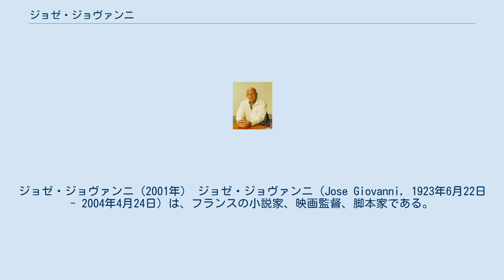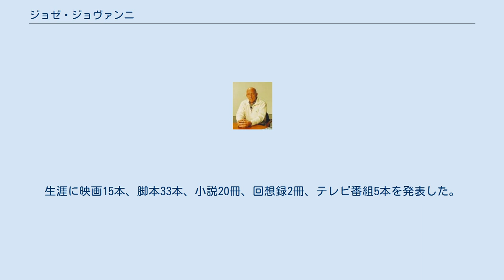ジョゼ・ジョヴァンニ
ジョゼ・ジョヴァンニ（2001年） ジョゼ・ジョヴァンニ（Jose Giovanni, 1923年6月22日 - 2004年4月24日）は、フランスの小説家、映画監督、脚本家である。
 フランスパリ出生、コルシカ島出身。
本名はJoseph Damiani（ジョゼフ・ダミアニ）。
戦時中から犯罪組織と関係し、かつファシスト政党フランス人民党に所属、ゲシュタポ協力者であった。
誘拐や盗みなどを犯す。
終戦直後、少なくとも3件の強盗殺人に関与し、死刑を宣告されるが、大統領恩赦を受けてまぬがれる。
1956年に出所。
 自らの経験を踏まえ小説家として活動。
監督、脚本家としても活躍した。
アラン・ドロンと組んだ『暗黒街のふたり』（1973年）、『ル・ジタン』（1975年）などの映画作品は、高い評価を得た。
他に映画『冒険者たち』（1967年）の原作も発表している。
同作品は、アラン・ドロン、ジョアンナ・シムカス、リノ・バンチュラで映画化され、人気作となった。
 1960年代からスイスに在住。
生涯に映画15本、脚本33本、小説20冊、回想録2冊、テレビ番組5本を発表した。
数奇な運命をたどったが、2004年に脳出血のためスイスローザンヌの病院で死去、享年80歳。